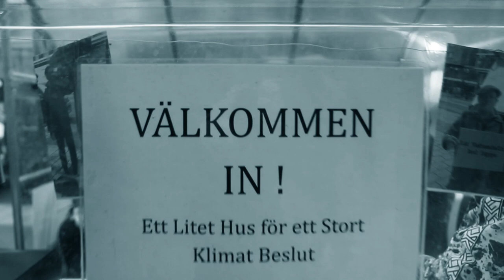Mofeta och Jerre uppträder i Växthuset.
Mofeta och Jerre uppträdde i Växthuset med en nyskriven låt där de uppmanar Mikael Damberg (näringsministern) att låta Vattenfalls brunkol ligga kvar i marken.